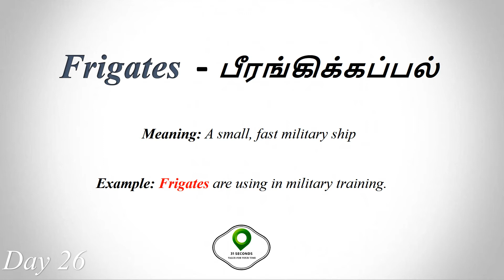Day26: Daily Learn 5 English Vocabulary in Tamil | Spoken English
Day26: Daily Learn 5 English Vocabulary in Tamil | Spoken English | Just few seconds videos.

Everyday we uploads a new video for 31 seconds.

31 Seconds Channel Team.